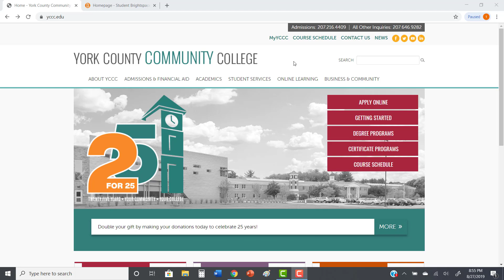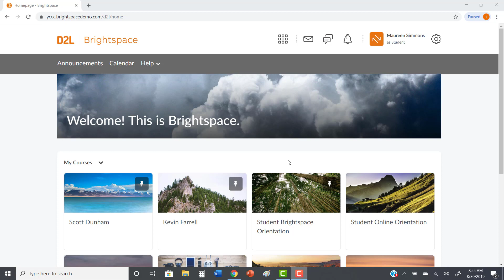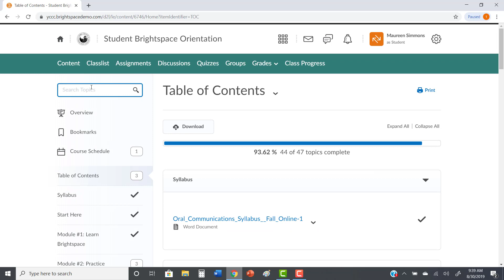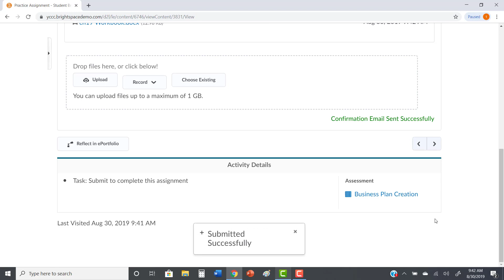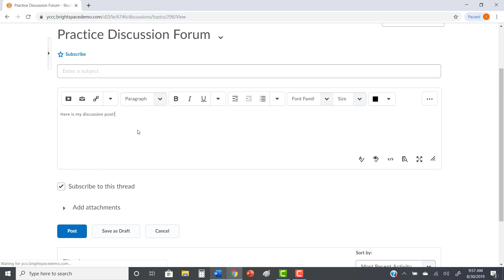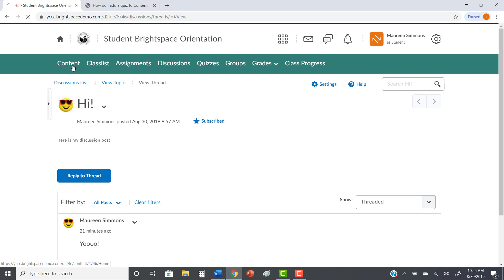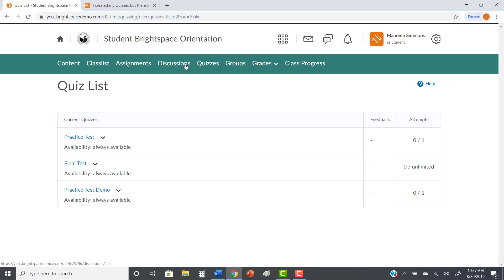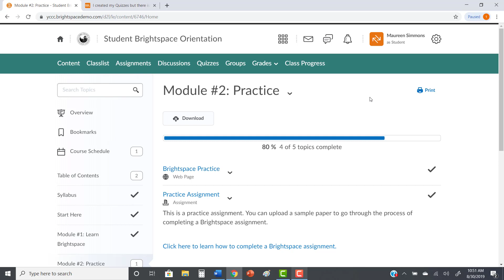Brightspace Orientation for YCCC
A quick overview for using the Brightspace online learning environment at YCCC

--- Contents ---

00:00 Logging In
01:06 General Overview
01:33 Announcements
01:56 Navigating Your Class
02:05 Syllabus
02:30 Modules/Completing Tasks
03:16 Uploading Assignments
04:02 Discussions
06:07 Quizzes
06:32 Classroom Organization
07:31 Rubrics
07:51 Grades/Feedback